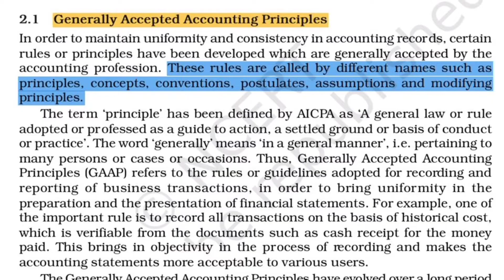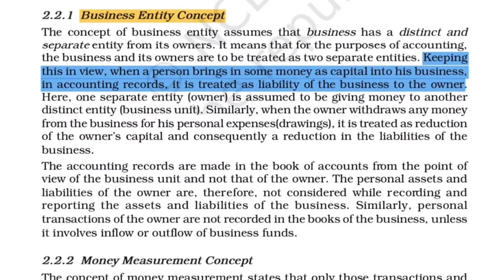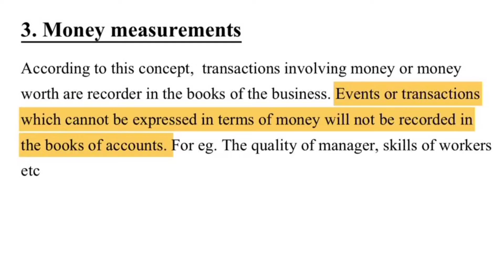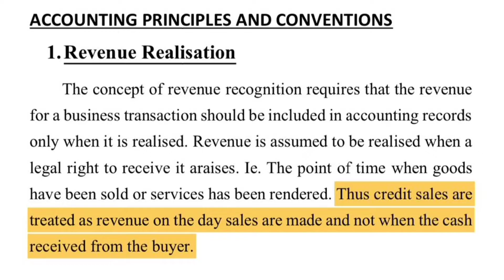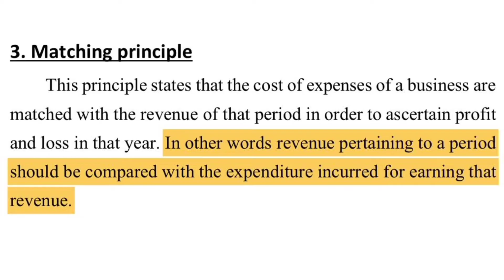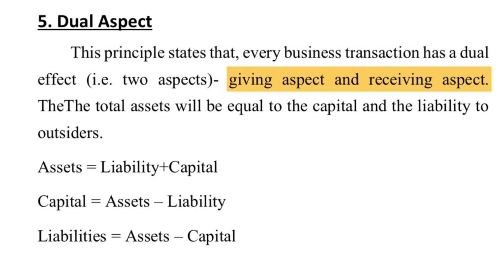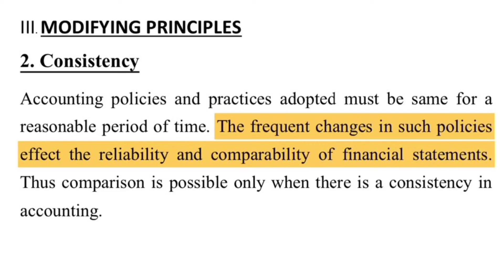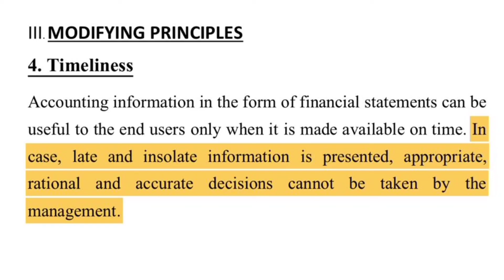GAAP- Generally Accepted Accounting principles/ Plus one Accounting Chapter 1(part-1)in Malayalam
PLUS ONE ACCOUNTANCY IN MALAYALAM . Accountancy യിലെ വളരെ important ആയിട്ടുള്ള GAAP PRINCIPLES ആണ് ഈ വീഡിയോയിൽ ഉൾപെടുത്തിയിരിക്കുന്നത് .ഓരോ പ്രിൻസിപ്പൽസ് ഉം വളരെ എളുപ്പത്തിൽ ചുരുക്കി ഈ വീഡിയോയിൽ പറയുന്നുണ്ട് . തീർച്ചയായും നിങ്ങൾക് ഈ വീഡിയോ ഉപകാരപ്പെടും .class ഇഷ്ടമായാൽ സബ്സ്ക്രൈബ് ചെയ്യാനും നിങ്ങളുടെ കൂട്ടുകാരിലേയ്ക് എത്തിച്ചുകൊടുക്കാനും മരക്കരുത് . class ഇഷ്ട്ടപ്പെട്ടാൽ comment ചെയ്തു അറിയിക്കണേ.
doubts undeal നിങ്ങൾക് mail ചെയ്യാവുന്നതാണ് .

Contents

GENERALLY ACCEPTED ACCOUNTING PRINCIPLES